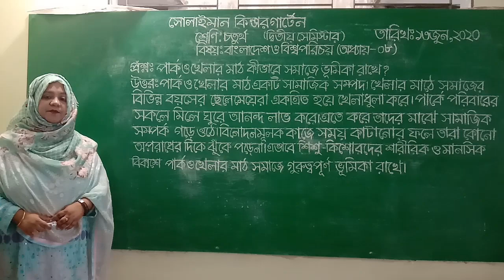Class: Four | বাংলাদেশ ও বিশ্বপরিচয় | প্রশ্নোত্তর | Solaiman Kindergarten, Dhaka